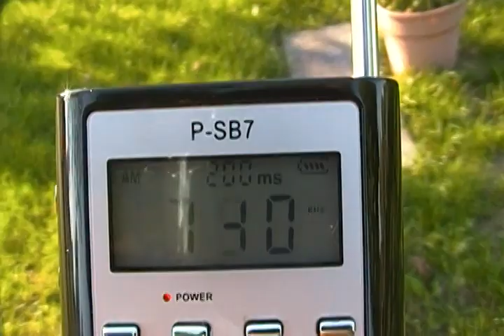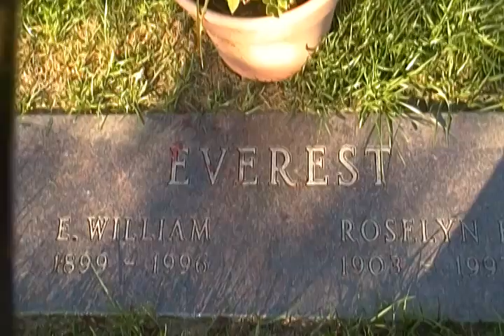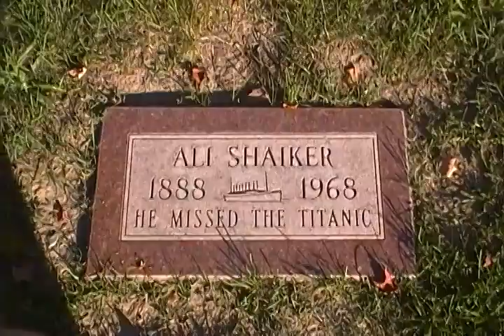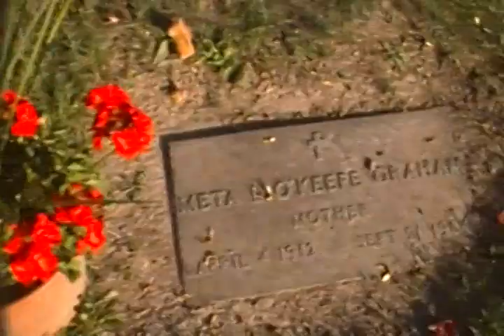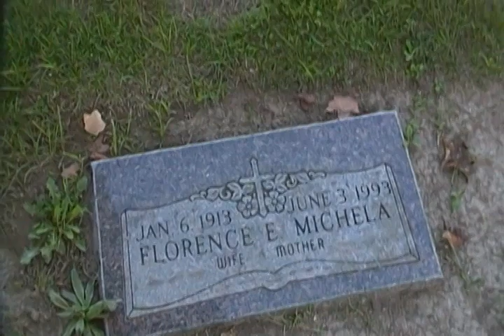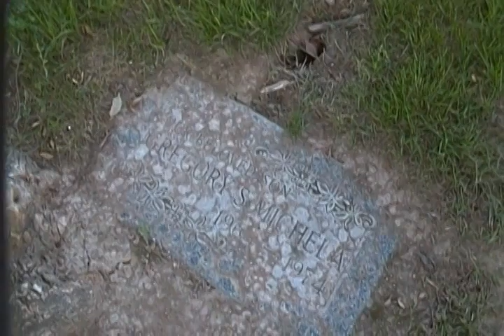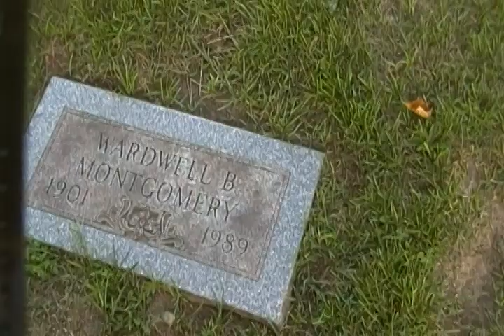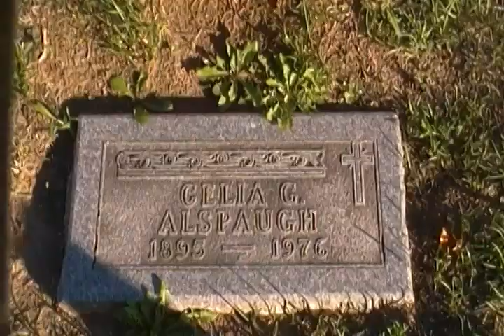Ghost Box Session